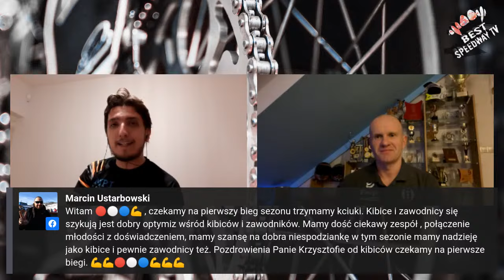Krzysztof Kasprzak: Pasja, Emocje i Żużlowe Wyzwania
Witajcie w najnowszym odcinku naszego magazynu, gdzie wejdziemy głęboko w świat żużlowych emocji z jednym z najwybitniejszych zawodników - Krzysztofem Kasprzakiem! Przygotujcie się na prawdziwą dawkę adrenaliny, pasji i niezapomnianych chwil spędzonych na torze. Razem z Krzysztofem odkryjemy zakamarki jego żużlowej kariery, poznamy tajniki treningów, a także zanurzymy się w fascynujących kuluarach życia zawodowego żużlowca.

Przygotujcie się na dawkę emocji, której nie można przegapić! 🏁 🎥🔧

📋👀 Obejrzyjcie, komentujcie, udostępniajcie - razem z nami wkraczamy w świat żużlowych mistrzostw tuż tuż! 🌐💙 ŻużelAktualności MocAkcji Newsy"

🔥Zapraszamy na naszą oficjalną stronę naszej redakcji, wyłącznie o czarnym sporcie:
LINK: bestspeedwaytv.pl

PARTNERZY:
Speedway Canvas
Speedway Programs
SCM Speedway Club Manager
M-Production Agencja Reklamowa